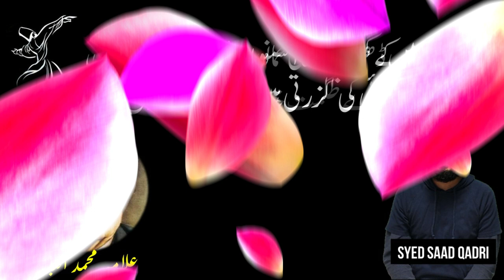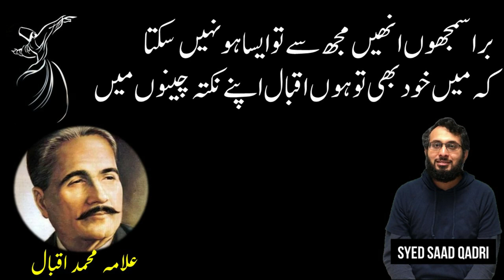Jinhein mein Dhonta tha Asmanon mein Zameenon mein - Kalam e Iqbal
Jinhein mein Dhonta tha Asmanon mein Zameenon mein